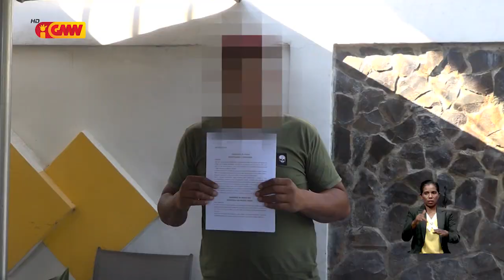PCIC detein tan suspeitu nain rua ne’ebé iha ligasaun ho arguido nain sia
PCIC detein tan suspeitu nain rua ne’ebé supostamente envolve iha ílisitu droga hamutuk ho arguido nain sia